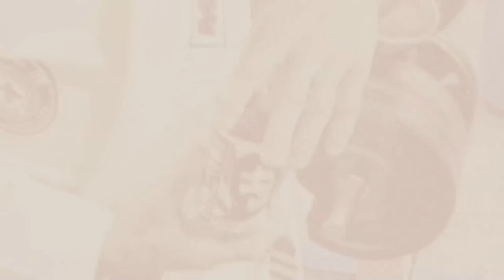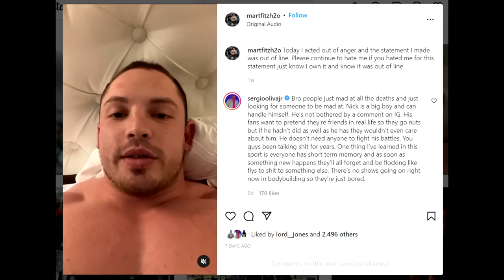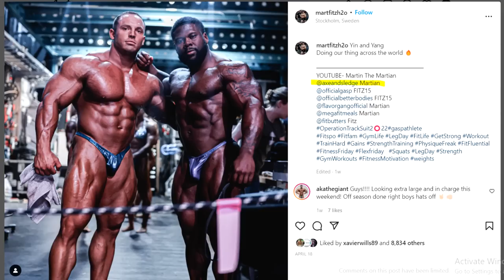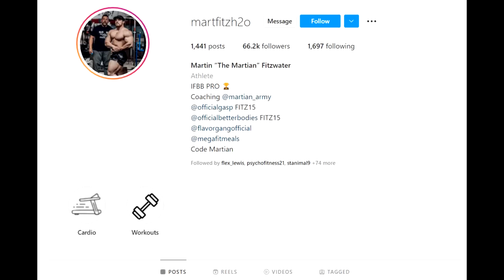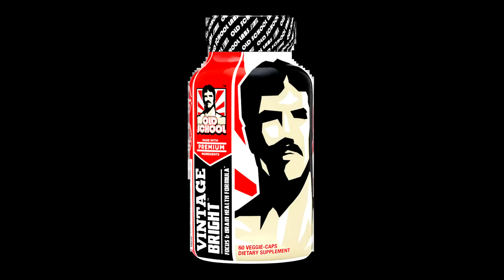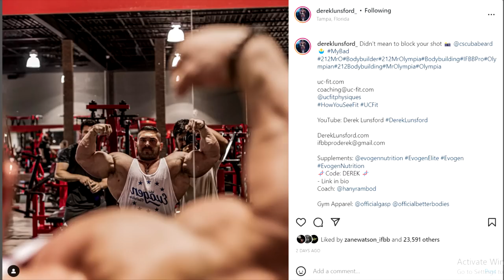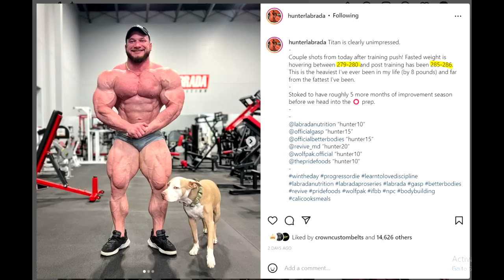Seth Feroce FIRES Martin Fitzwater + Derek Lunsford Is MASSIVE! + Phil Heath Looks Huge + More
TIMESTAMPS:
00:00 - Intro
00:16 - Seth Feroce FIRES Martin Fitzwater
05:00 - Derek Lunsford Is MASSIVE
08:20 - Blessing 2.5 Weeks Out
10:20 - Phil Heath Looks Huge
11:49 - Hunter Labrada 285lbs Lean